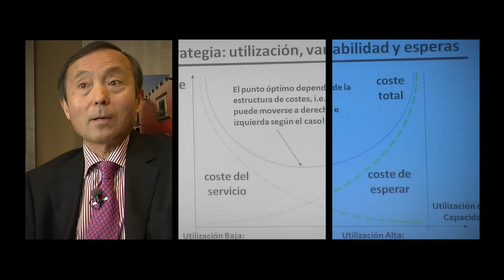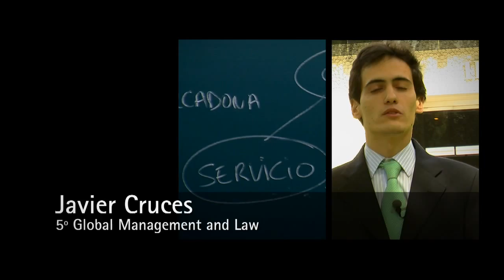Programa IESE. Facultad de Económicas de la Universidad de Navarra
El Programa IESE de la Facultad de Económicas de la Universidad de Navarra es el único programa de grado integrado en una Business School de primer nivel.